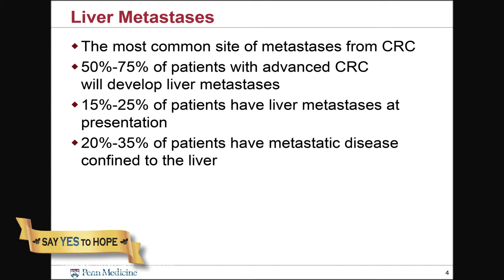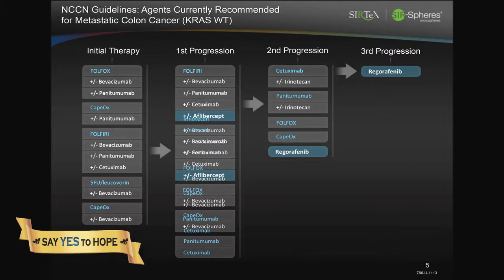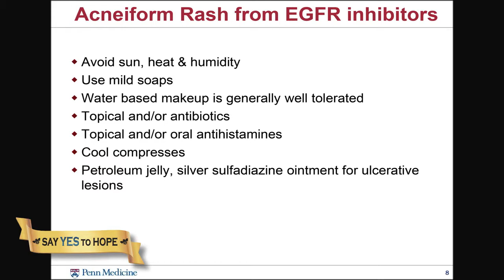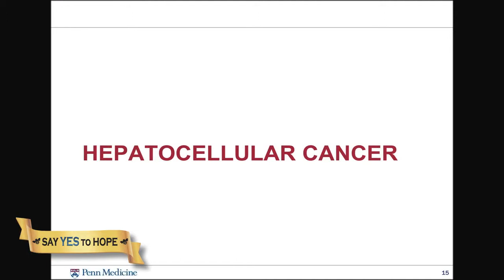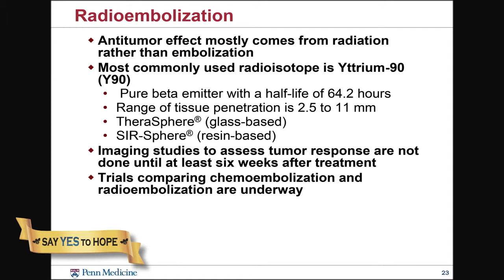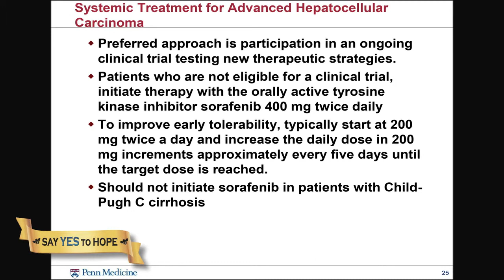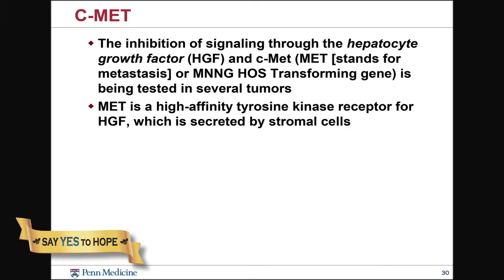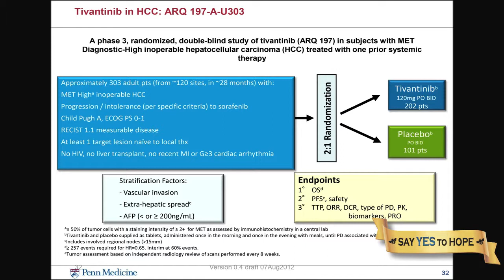Personalized Medicine: Targeting the Tumor - Nevena Damjanov, MD